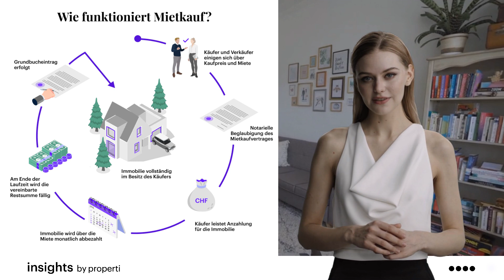insights by properti | Mietkauf: Eine Alternative zur klassischen Hypothek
✅ Mietkauf vs. Hypothek: Eine fundierte Entscheidungshilfe für den Immobilienerwerb
Sie träumen vom eigenen Zuhause, aber die Finanzierung stellt eine Herausforderung dar? Der Mietkauf bietet eine interessante Alternative zur klassischen Hypothek. In diesem Video erläutern wir Ihnen die Vor- und Nachteile dieser beiden Finanzierungsmodelle im Detail.

Warum Mietkauf?

Flexible Finanzierung: Geringere Anfangsausgaben im Vergleich zur Hypothek.
Planungssicherheit: Feste monatliche Raten erleichtern die Haushaltsplanung.
Schneller Einzug: Ziehen Sie direkt in Ihre Wunschimmobilie ein.

Personen mit begrenztem Eigenkapital
Junge Familien, die schnell ins Eigenheim ziehen möchten
Mieter, die bereits in der Wunschimmobilie wohnen
Ihre Vorteile:

Fazit:
Der Mietkauf kann eine attraktive Option für den Immobilienerwerb sein, insbesondere für Personen, die nicht über ausreichend Eigenkapital verfügen. Informieren Sie sich ausführlich über die Vor- und Nachteile, bevor Sie eine Entscheidung treffen.

Dieses Video wurde mit KI generiert. Mehr zum Thema Mietkauf finden Sie in unserem Blog: ➡️